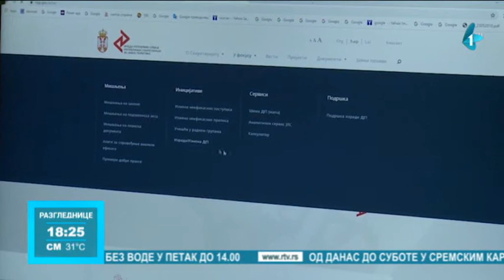Građani mogu da utiču na javne politike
Da li znate šta su to javne politike? koliko puta ste, na primer, rekli da želite efikasniju javnu upravu sa manje papirologije i jednostavnijim procedurama, bolje zdravstvene usluge i kvalitetnije obrazovanje? Svojim učešćem možete na nešto od toga da utičete – javne politike daju odgovore na pitanja koja se tiču svih građana i koja su u javnom interesu.